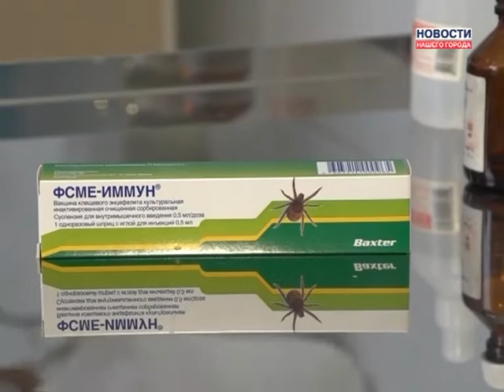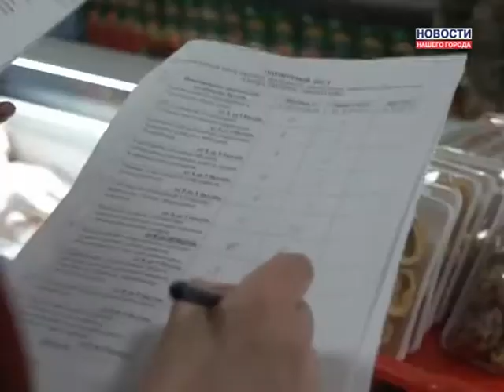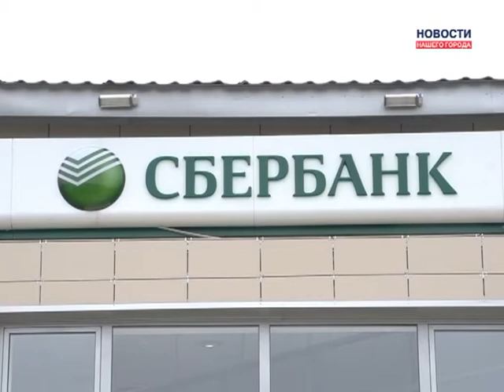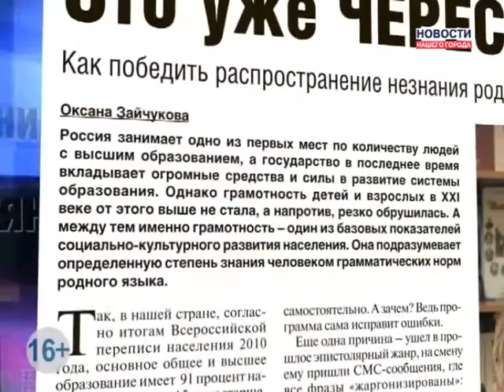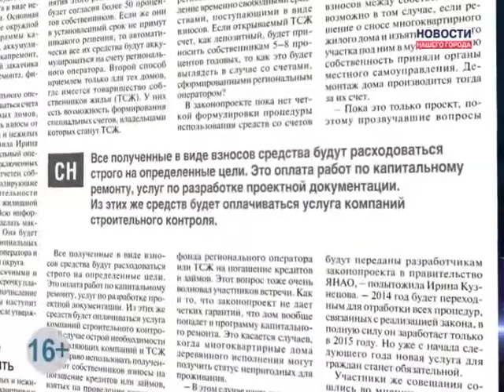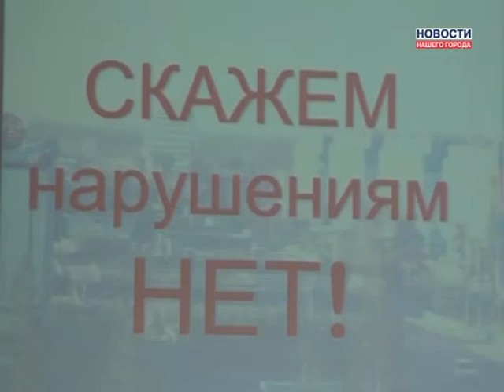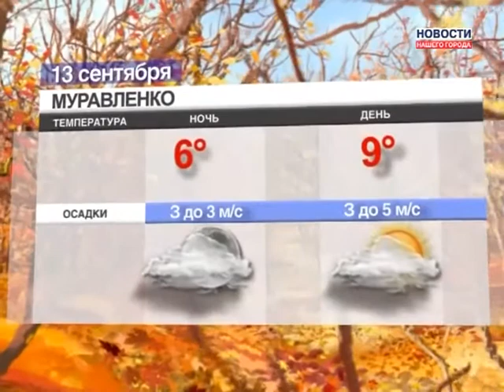12.09.2013 Новости Нашего Города г. Муравленко